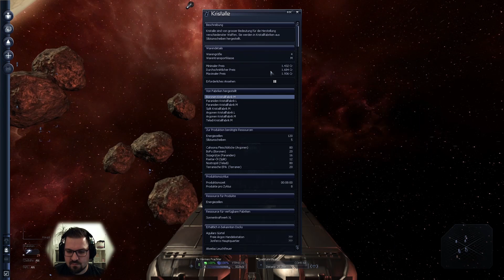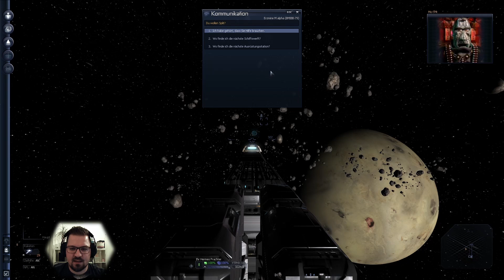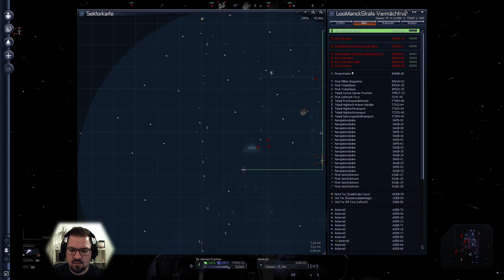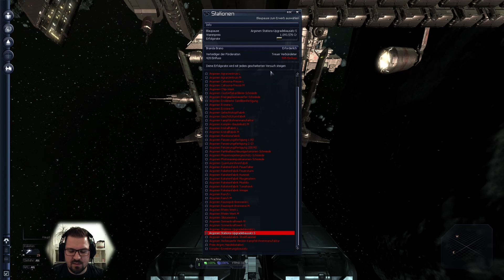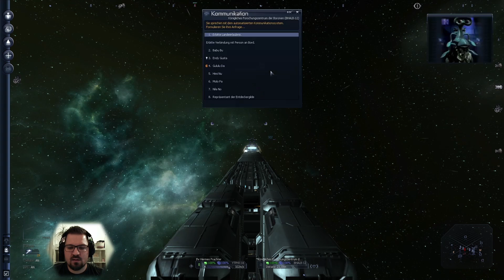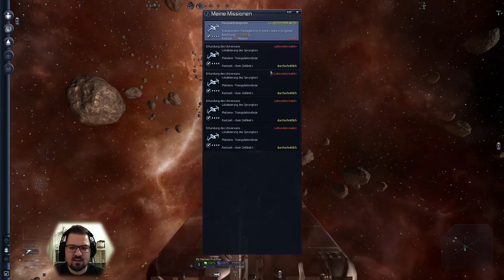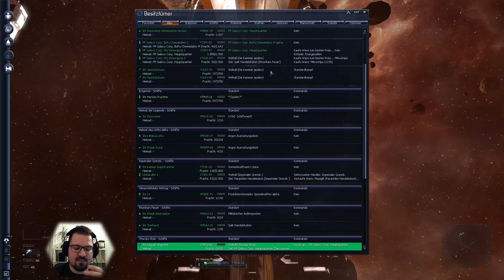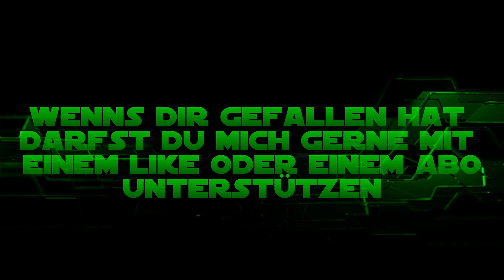Der Marodeur - X3 Farnhams Legacy #52 [Let's Play / Deutsch / German]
Beim Erkunden der Galaxie stoßen wir in einem Piratensektor auf eine interessante Station.